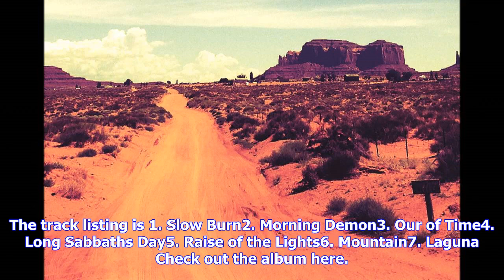Breaking News | Tuna de tierra streaming new album in full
Tuna de tierra streaming new album in full

posted Sep 20, 2017 at 941 AM by CROMCarl.  0 Comments Italian desert rockers Tuna De Tierra teamedu...